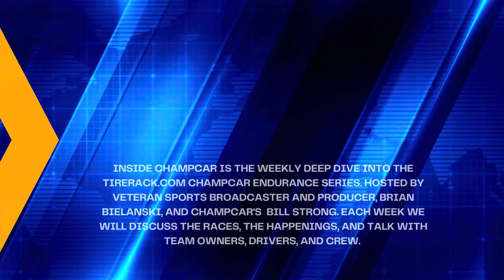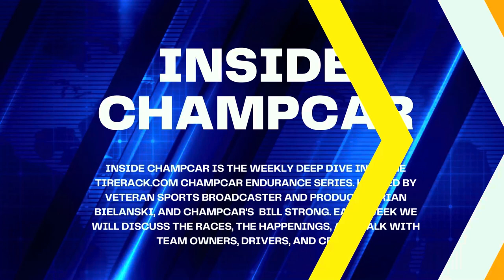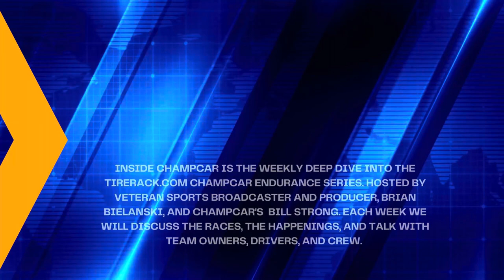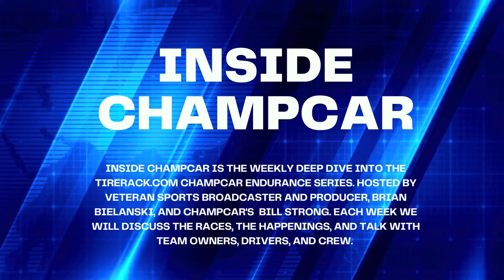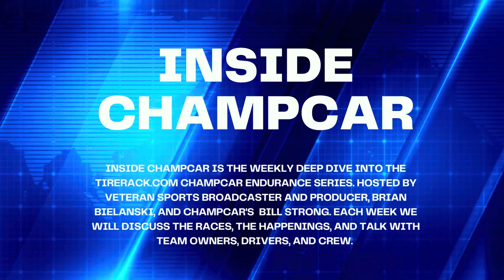Inside ChampCar: S1E21 - Event & Race Director Chelsey Vickery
Inside ChampCar -- Chelsey Vickery
Our guest on episode 21 of Inside ChampCar is Race and Event Director -- and Bill Strong Tormentor -- Chelsey Vickery.  We also talk about this weekend's races at Autobahn and Willow Springs... and we have a money-saving tech tip.

For more info on the ChampCar Endurance Series -- ChampCar.org.

Inside ChampCar is the weekly deep dive into the TireRack.com ChampCar Endurance Series. Hosted by veteran sports broadcaster and producer Brian Bielanski and ChampCar's very own Bill Strong. We will discuss the races and happenings each week and talk with team owners, drivers, and crew.

ChampCar Endurance Series is for people like you that have always wanted to go road racing without all the hassles, giant rulebook, or obscene expense. All you need is a valid driver's license, some safety gear, and a race car, which you can rent from arrive and drive teams or build your own car!
ChampCar is the simplest path to real wheel-to-wheel road racing!

Music content: Wild Rooster
Tigerblood Jewel